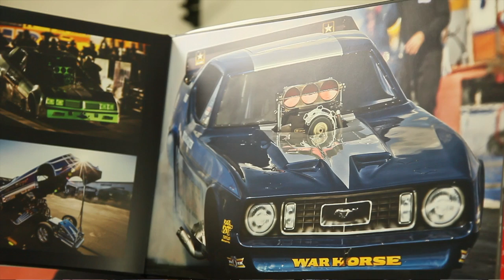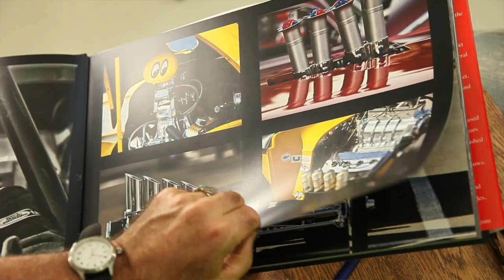"The Last Dragstrip" Podcast Re-Mix by the Top Fuel Insider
The Top Fuel Insider remixes the podcast interview with "The Last Dragstrip" photographer Ted Soqui. Book available at thelastdragstrip.com